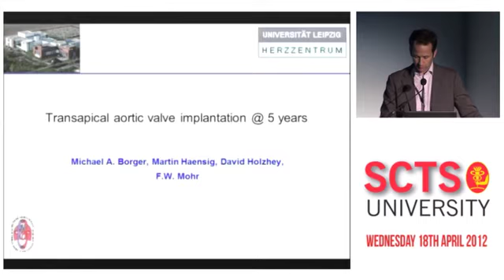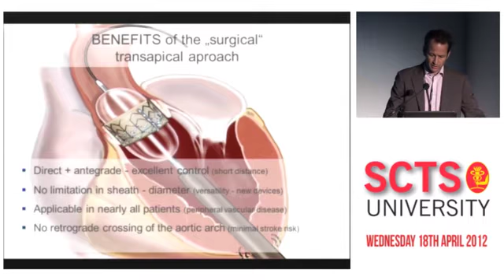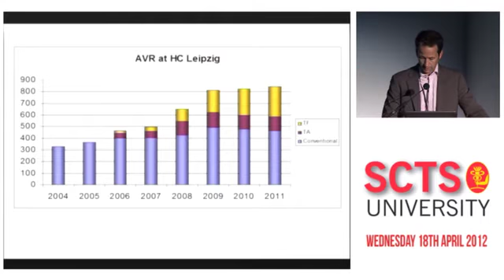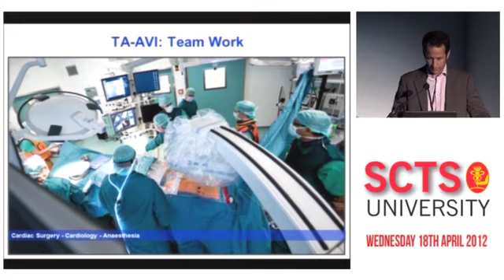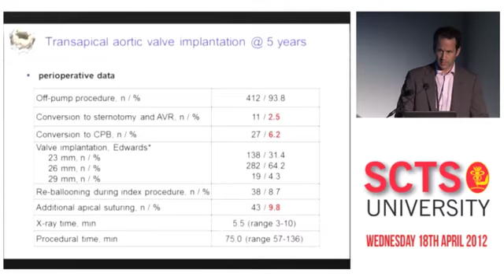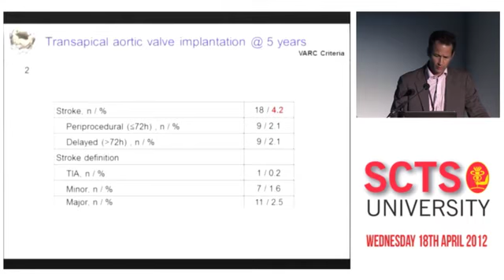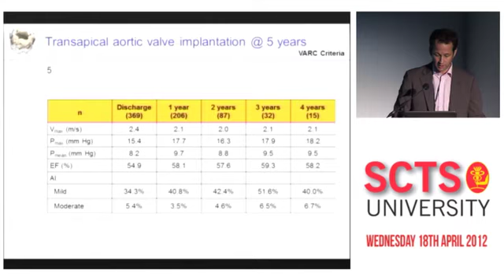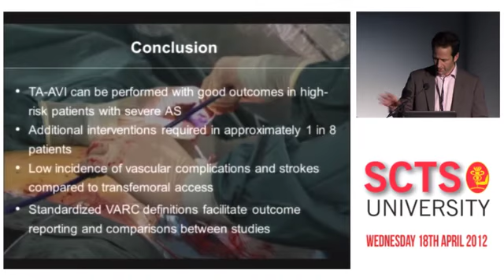Trans apical TAVI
M Borger (Leipzig, Germany) shows the 5 year Leipzig data for trans-apical transcatheter aortic valve implantation.